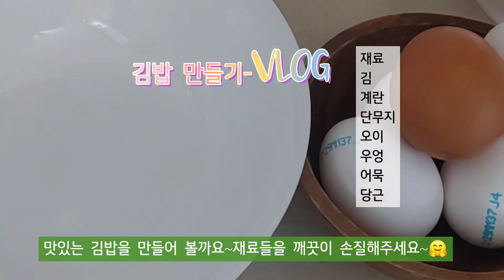김밥 만들어 함께 먹어요~☕🍓🍊맛있는 김밥 만들기~🤗김밥